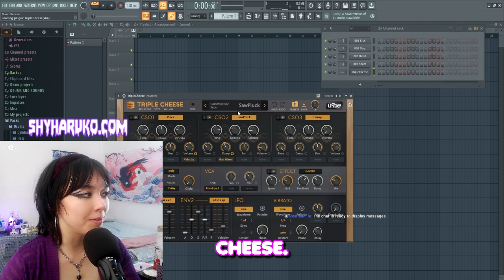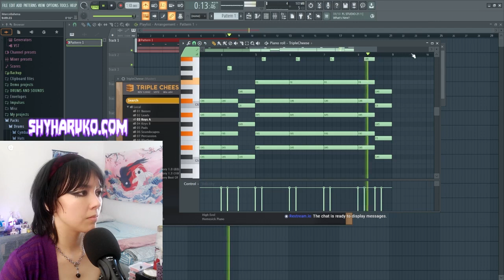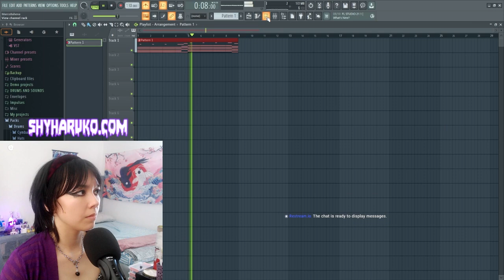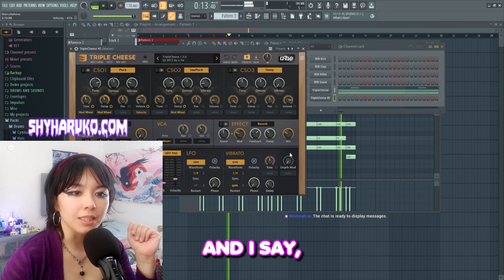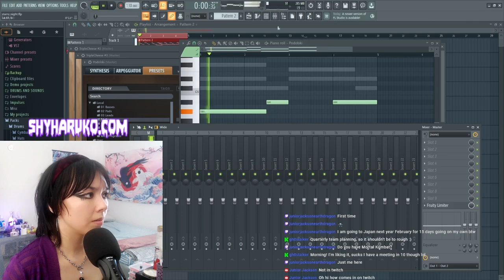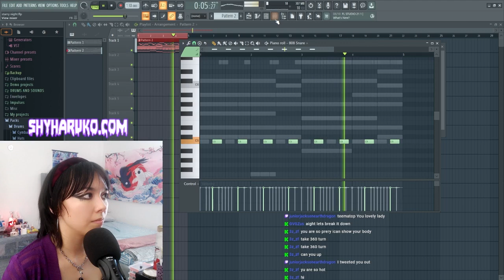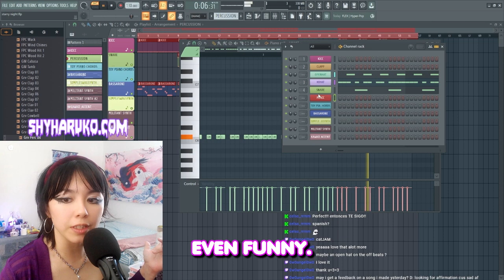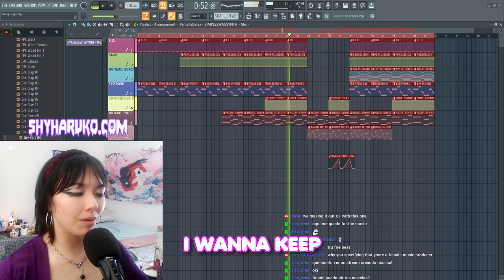GIRL MAKES A 🔥🔥🔥 EDM BEAT IN FL STUDIO (IS SHE COOKIN OR NAH?)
Hi I'm Haruko! I'm a female music producer & vocalist and I'm part of a music group called Gotico Tropico. In this video you'll watch me making an EDM beat from scratch! I make beats in many different genres including EDM beats, techno beats, rap, hip-hop, drum & bass music, breakcore, and more! You'll typically find me making beats in FL studio, though I also use BitWig sometimes. I've been cookin' beats for a little over a year and have always had a big passion for music since I was little!